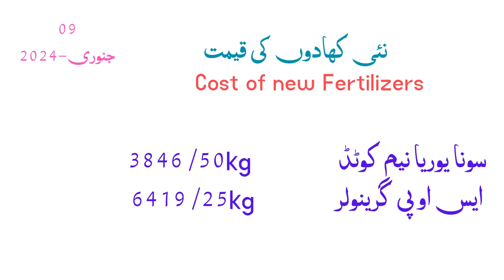All Fertilizers New Rate in Pakistan 2024 | Today Sona Urea DAP KHAD Update Price .best masala jaat.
Today Sona Urea Price Update | DAP Khad New Rate Today | Nitrophas Latest Rate Today Update | Today All Fertilizer New Rate List Update | January 09, 2024